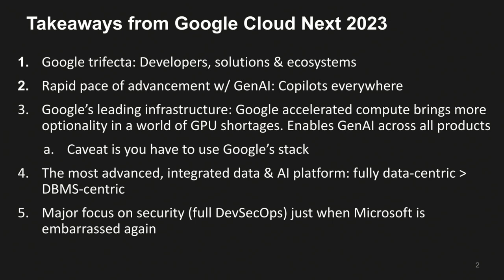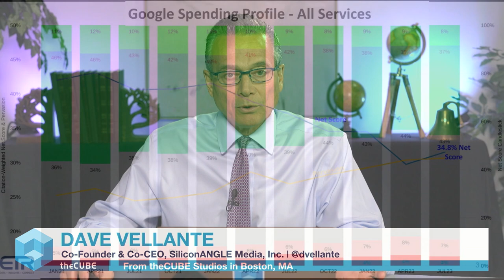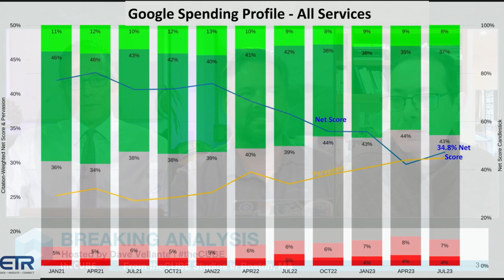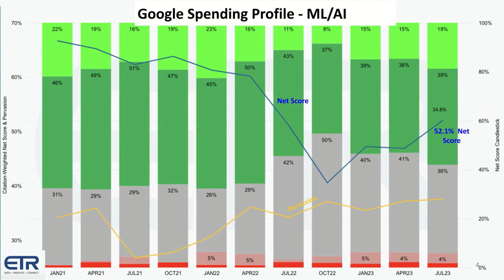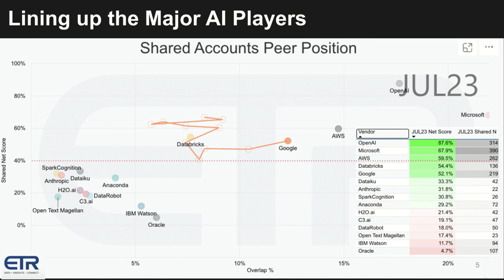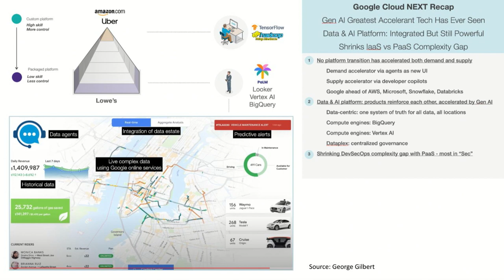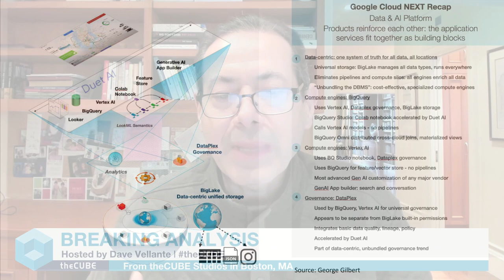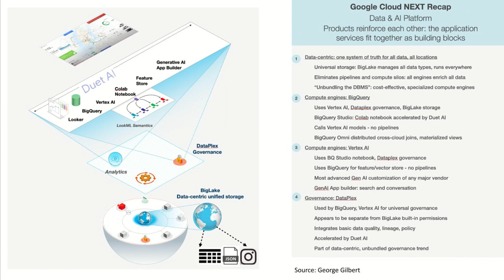Breaking Analysis: Google goes all in on the AI cloud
At Cloud Next, Google showcased its strong leadership position in data and AI. In our view, Google’s messaging, demos and tech-centric narrative have broad appeal for developers and next generation startups. As well, the company’s focus on solutions, contrasts its strategy to the typically disjointed services we’ve seen from AWS over the past decade. Google also showed off an expanded ecosystem of GSIs and smaller CSPs, encouraging the broad use of Google’s kit globally. While Google remains a distant third in the Iaas/PaaS race, with revenue one-fifth the size of AWS, it is playing the long game and betting the house on AI as a catalyst to its cloud future.

In this Breaking Analysis we unpack the key takeaways from Google Cloud Next with Rob Strechay and George Gilbert. We’ll share ETR data that positions Google’s AI relative to other leaders and we’ll contrast Google’s data-centric strategy with traditional architectural models.